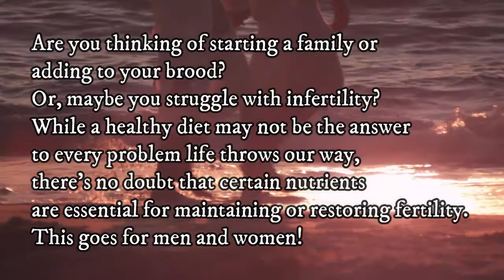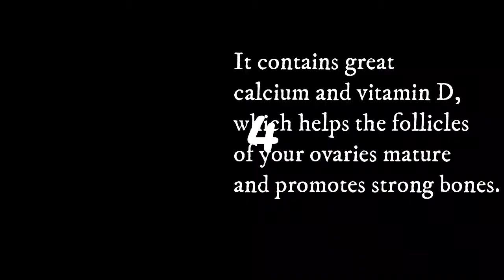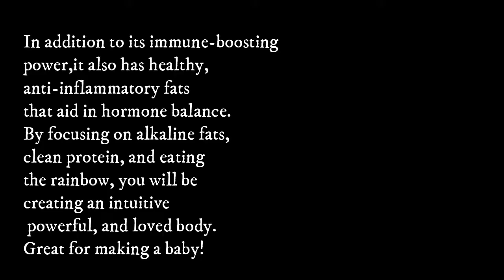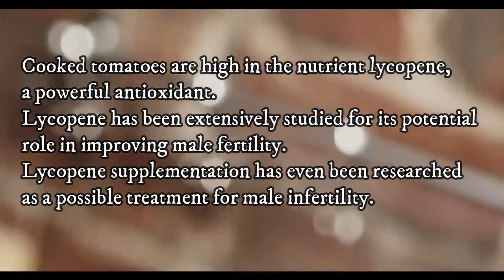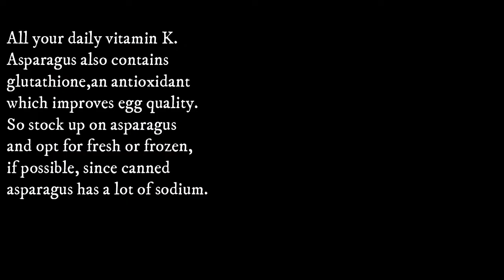TOP 10 Foods To Boost Fertility ||Increase Female Fertility ||Increase Male Fertility|| Naturally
10 Foods to Eat Now If You Want to Get Pregnant
Your overall diet does matter. Researchers have found that unhealthy eating habits can harm fertility. There’s even stronger evidence that your weight impacts your fertility. (Both being under or overweight can cause infertility.)